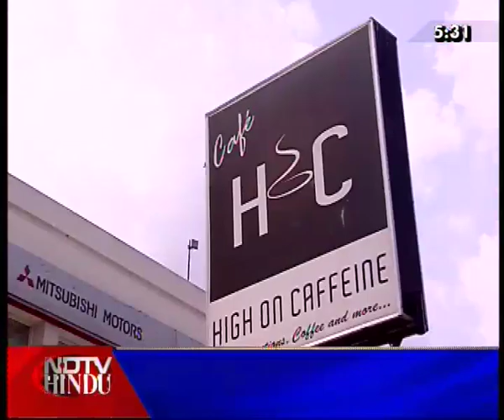U SPECIAL-EPISODE 200 1 (3) - THE 'IMAGE' OF THE CHENNAI YOUNGSTER - NDTVV HINDU